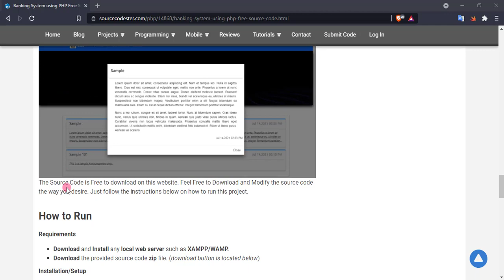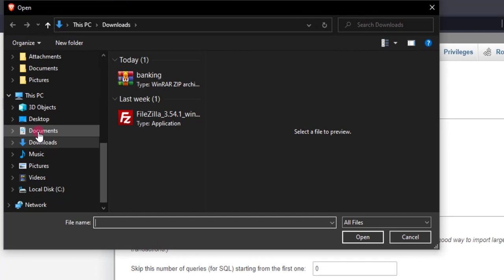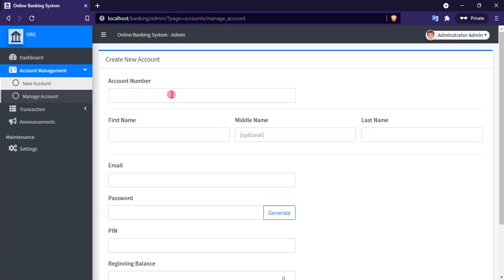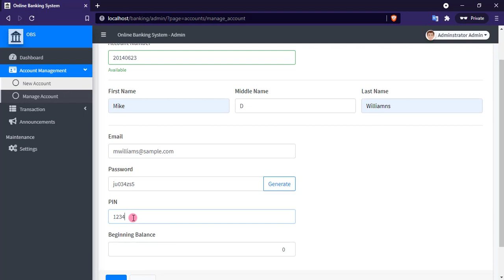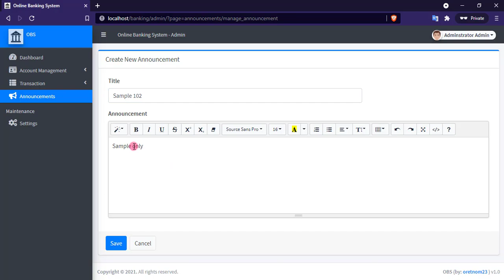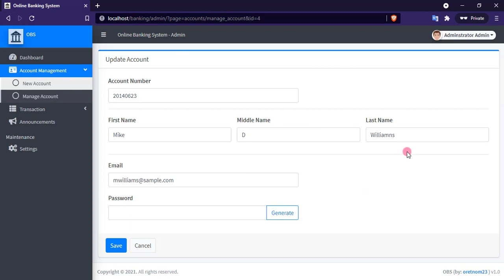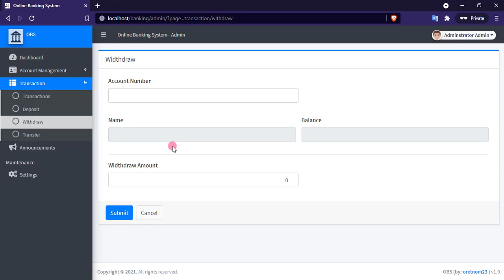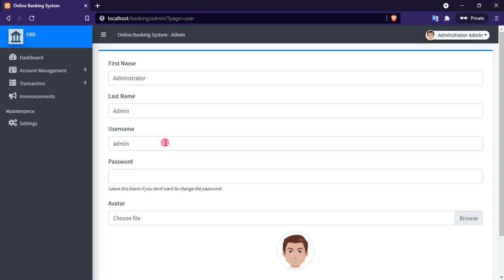Online Banking System in PHP DEMO